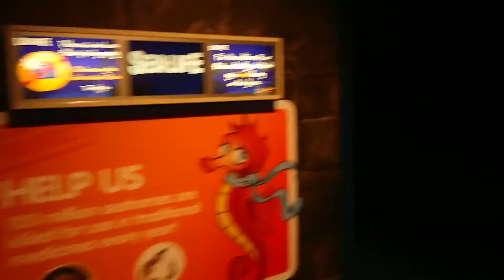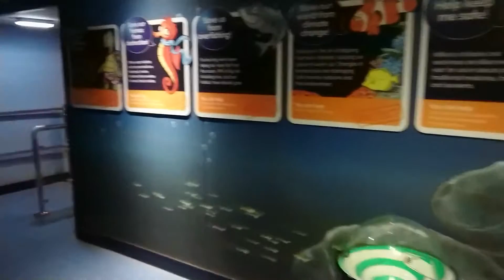Walking Through Sealife Centre At Chessington World Of Adventure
Walking through the Sealfie Centre which is at Chessington World Of Adventure theme Park, Chessington, England